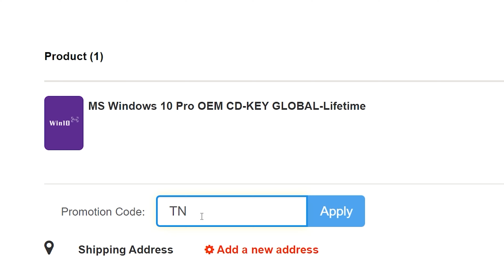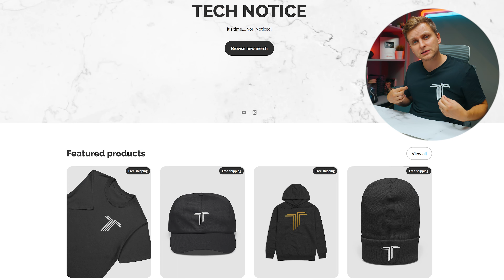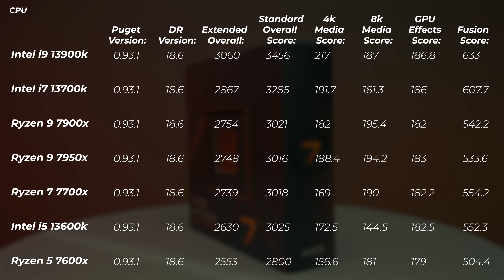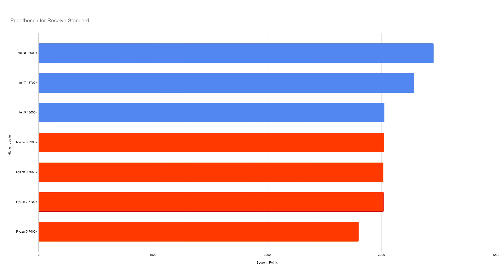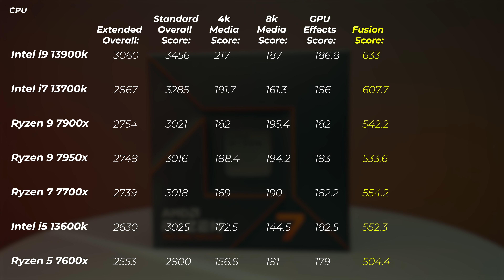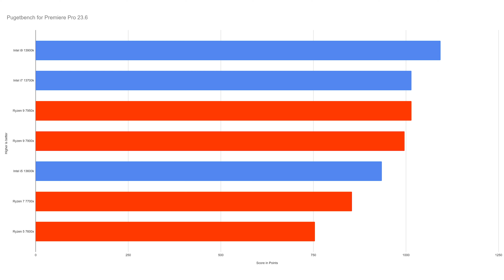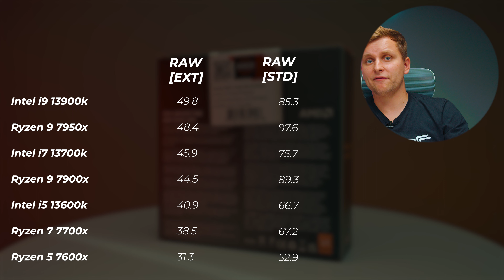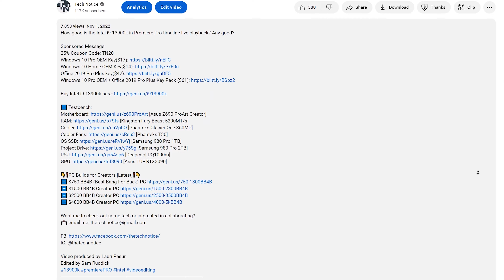AMD Ryzen VS Intel pour le montage vidéo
Quel processeur est le meilleur pour le montage vidéo ? Intel ou AMD Ryzen en 2023/2024, découvrons-le !

✅ Achetez Intel 13e génération ici :
i5 13600k
i7 13700k
i9 13900k

✅ Achetez Ryzen 7000 ici :
R5 7600x
R7 7700x
R9 7900x
R9 7950x

🟦 Banc de test Intel :
Carte mère [Asus Z790 ProArt Creator]
RAM [Kingston Fury Beast @5600MT/s]
Refroidisseur [Phanteks Glacier One 360MP]
Ventilateurs plus froids [Phanteks T30]
SSD du système d'exploitation [Samsung 980 Pro 1 To]
Lecteur de projet [Samsung 980 Pro 2 To]
Alimentation [Deepcool PQ1000m]
GPU [Asus TUF RTX3090]

🟥 Banc de test Ryzen 7000 :
Carte mère [ASUS X670e ProArt]
RAM [Kingston Fury Beast @5200MT/s]
Refroidisseur [ROG Strix LC ii 360]
SSD du système d'exploitation [Teamgroup Cardea C440 1 To]
Lecteur de projet [MSI m480 Spatium 2 To]
Alimentation [Corsair hx1000]

👇❗️PC Builds pour les créateurs [Dernières]❗️👇
➡️ 750 $ BB4B (meilleur rapport qualité-prix) PC
➡️ PC créateur BB4B à 1 500 $
➡️ PC créateur BB4B à 2 500 $
➡️ PC créateur BB4B à 4 000 $

Voulez-vous que je découvre une technologie ou êtes-vous intéressé à collaborer ?

Notre nom est Locamate et nous utilisons la synthèse vocale basée sur l'IA, la traduction et la génération de la parole pour pouvoir vous fournir ce contenu à partir de sa langue d'origine.
Veulent en savoir plus?
Profitez du contenu !

Vidéo réalisée par Lauri Pesur
Edité par Sam Ruddick
MATÉRIEL UTILISÉ DANS CETTE VIDÉO :
[Tous les liens 'geni.us' ci-dessous redirigent vers Amazon (ou d'autres boutiques en ligne) et peuvent rapporter des commissions]
L'AUDIO:
-L'enregistreur + micro que j'utilise
-Micro pour fusil de chasse que j'utilise
-Mes écouteurs principaux [BON MARCHÉ]
-Mon casque principal 2.0 [PAS BON MARCHÉ]

VIDÉO:
-Caméra A-roll
-Objectif pour une caméra
-Caméra B-Roll
-Caméra descendante
-Objectif Bokeh principal 4 Sony
-La bête grand angle avec OS

LUMIÈRES:
-Lumière de remplissage principale
-Hair &amp; RGB Lights que j'utilise
-Applique murale tube RVB derrière moi
-La lumière effet feu

AUTRE:
- Moniteur de caméra préféré avec LUT
- Licences musicales :
▶Obtenez 2 mois GRATUITS en rejoignant Artlist/Artgrid ci-dessous◀
Site de licences musique et SFX
Site de séquences vidéo

AVIS DE NON-RESPONSABILITÉ : je dois préciser que certains des liens de cette chaîne sont des liens d'affiliation, ce qui signifie qu'en cliquant dessus et en achetant les articles, je reçois une petite commission. L'utilisation des liens fournis ne modifie PAS le prix pour vous.

0h00 Introduction
0:33 Segment sponsorisé
0:57 Méthode de test et pièces
2:10 Différence de vitesse de RAM et POURQUOI ?!
4:42 Banc d'essai
4:59 DaVinci Resolve : score global étendu
6:54 Note globale standard
7:53 Score média 4k
8:42 Score média 8k
9:49 Effets GPU et score de fusion
10:27 Premiere Pro et iGPU
11:35 Score global étendu
12:45 Note globale standard
14:03 Différents codecs
14:20 GOP long [EXT + STD]
14:42 Intratrame [EXT + STD]
15:16 RAW [EXT + STD]
16:20 Conclusion : AMD Ryzen ou Intel ?
17:03 TOUS les processeurs et autres logiciels
17:43 Le meilleur PC pour votre argent pour les créateurs ?